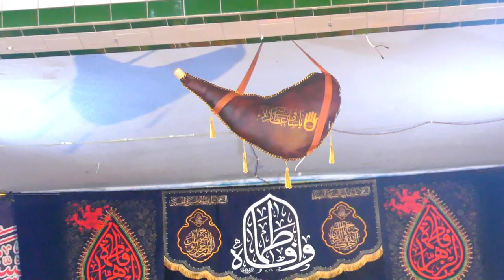Allama Nigh Hussain Nasir-(HAYA KA MATAM)26-12-2023-Rialway Road LALAMUSA=03